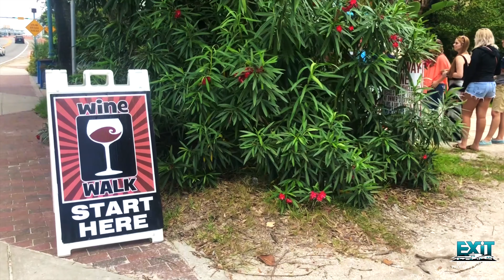120 Flagler Avenue New Smyrna Beach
The office space of 120 Flagler Avenue in New Smyrna Beach is for sale.